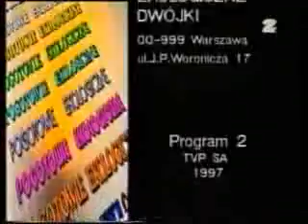Fragmenty Pogotowia Ekologicznego Dwójki z 1997 r.